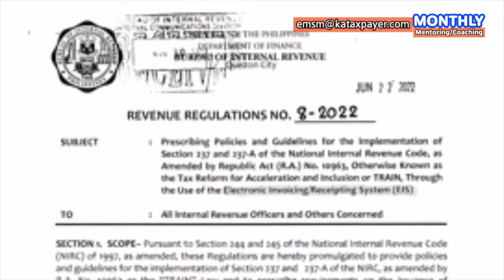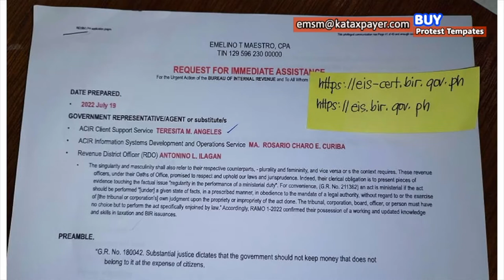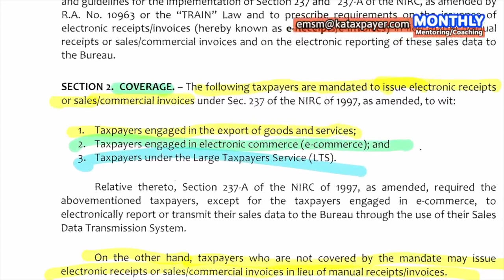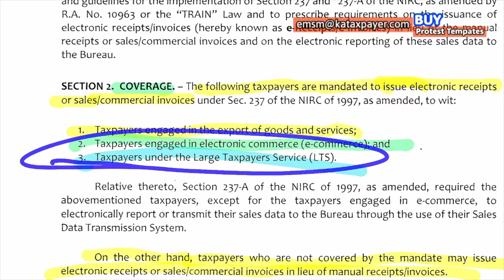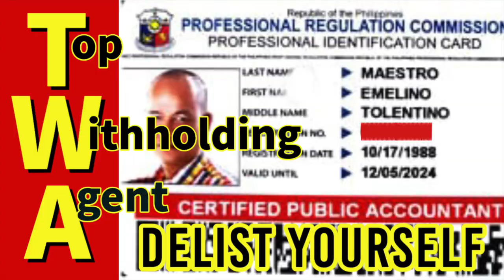Who are covered by the BIR electronic Invoicing and Receipting System EIS